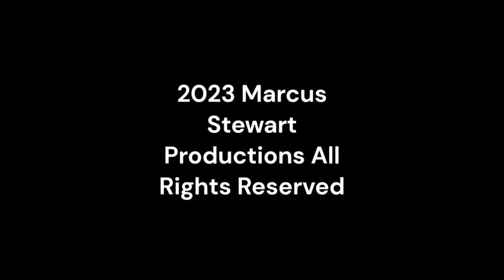Thursday Night Action 513